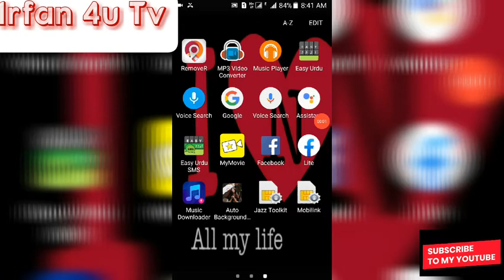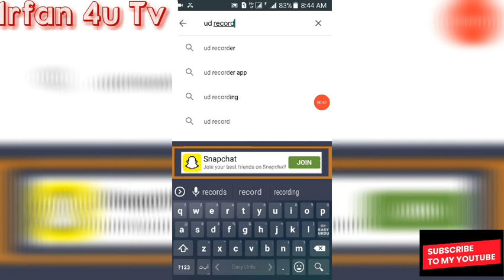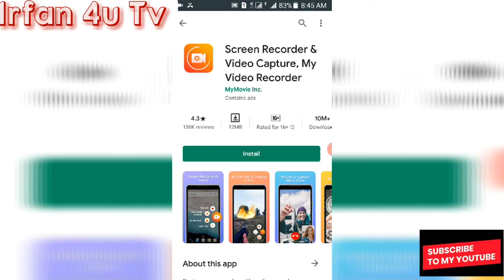Best Free Screen Recorder For Android | Without Any Watermark | HINDI | Urdu | Irfan 4u Tv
Irfan 4u Tv
Hi

Dosto Is Video Me Maine Aapko Best 3 Screen Recorder Application Ke Bare Me Bataya Hai Jinse Aap Apne Mobile Ki Screen Ko Achhe Se Record Kar Sakte Hai Ye Apps Free Hai Or Inme Koi Bhi Watermark Nahi Aata hai Ummeed Hai Aapko Ye Video Pasand Aayegi.